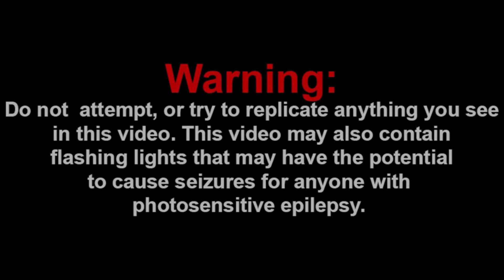PEANUT BUTTER AND JELLY SPATULA TOSS CHALLENGE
Today the GOODN3RDS have fun in the sun at the park. This is a family challenge where they have to toss PB & J and try to catch it. The teams are parents against the kids. Who do you think will win? Remember to LIVE, LOVE, LAUGH, AND every moment with your family and ours. Bye